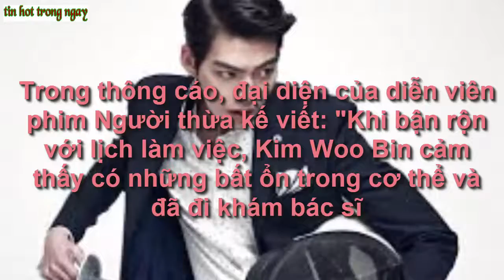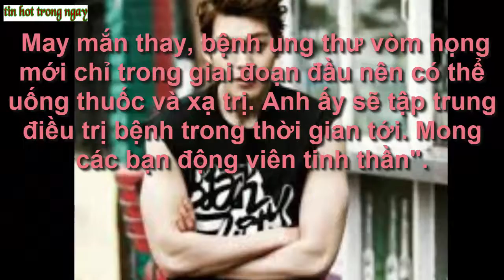"người thừa kế" Kim Woo Bin bị ung thư vòm họng_tin hot trong ngay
Kim Woo Bin bị ung thư vòm họng.
Đại diện của diễn viên phim "Người thừa kế" xác nhận thông tin với truyền thông Hàn.
Ngày 24/5, tờ DongA của Hàn Quốc đưa tin về bệnh tình của Kim Woo Bin. Nam diễn viên mắc ung thư vòm họng (Nasopharyngeal cancer) giai đoạn đầu. Lịch làm việc của diễn viên 27 tuổi hoãn lại để anh tập trung chữa bệnh.